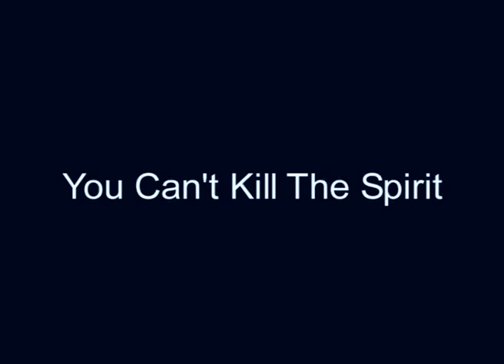You Can't Kill the Spirit!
Portrait of Fordham Park Urban Free festival, 1991
Uploaded again with better picture quality.